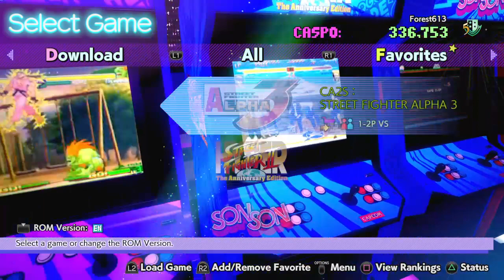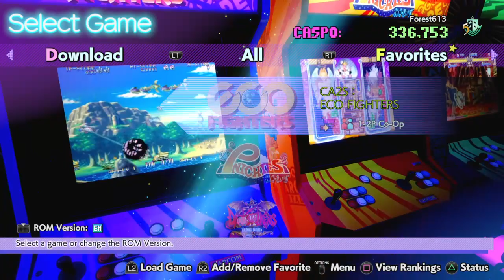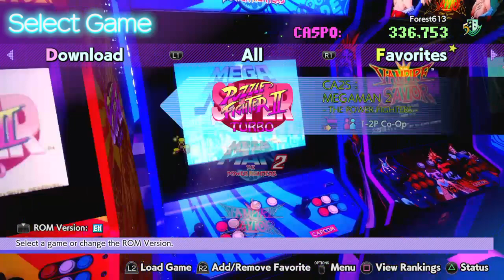Capcom Arcade 2nd Stadium New Side Screen Decals! SF2 Ryu Hyper Street Fighter II: Anniversary Editi